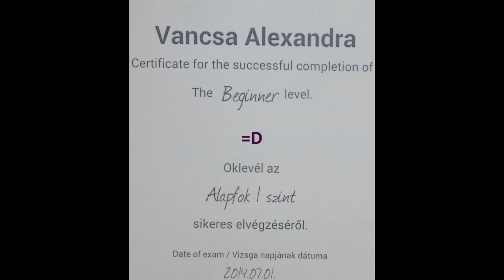Bryan Adams - I Do It For You/Vancsa Alexandra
II. Szigetköz Hangja Énekverseny
Zongora: Pintér Péter
Dob: Kiss Tamás
Basszusgitár: Mihalovics Dávid
Gitár: Botos Tibor